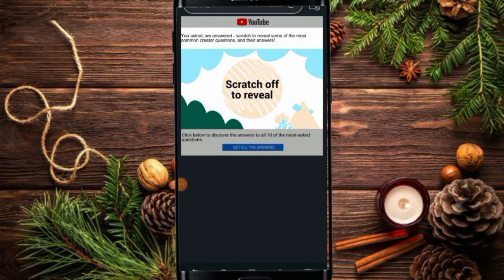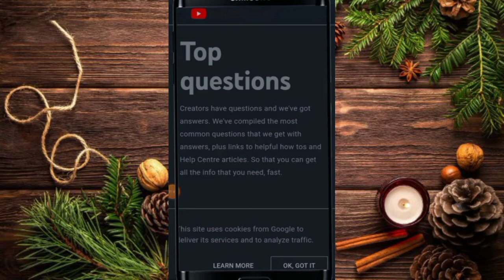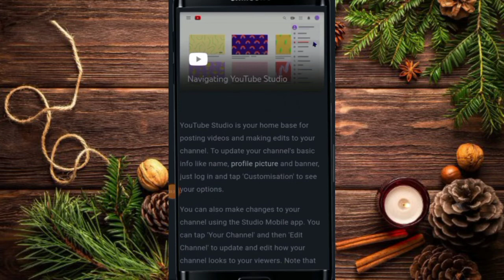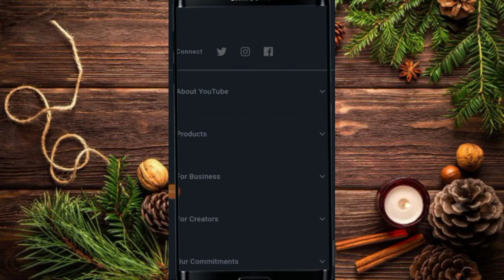अब सभी New Youtub चैनल Gow होगा 100% | YouYouTube New Update 2022 | youtube new update features 2022